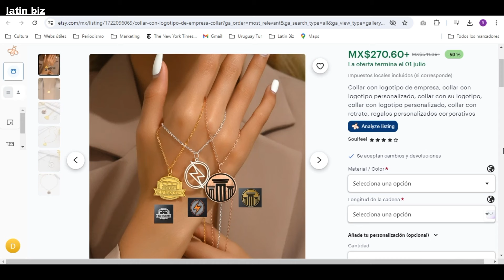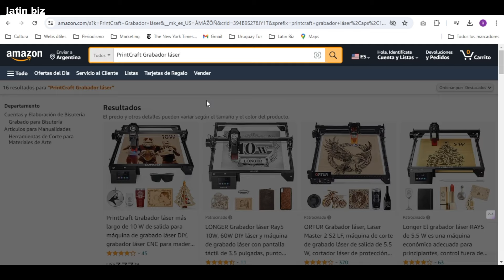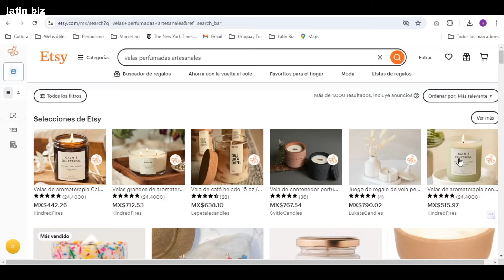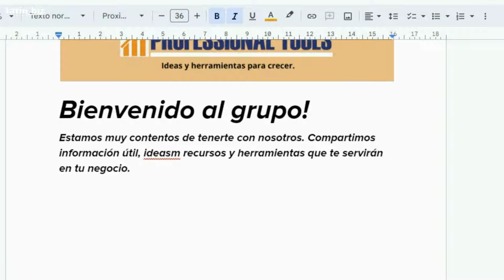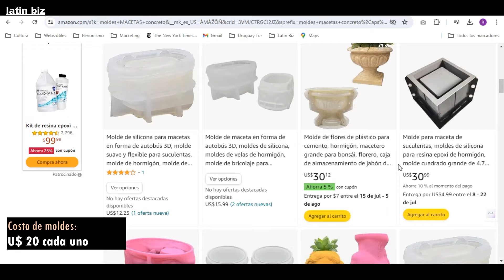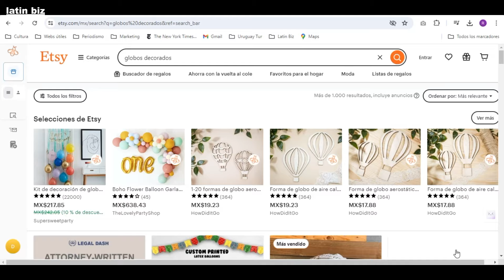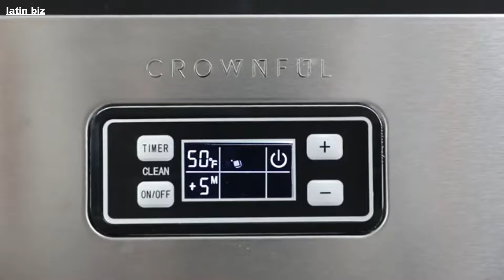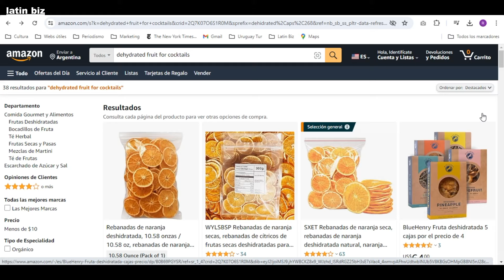✅ MAQUINAS para GANAR DINERO desde CASA: las más RENTABLES en AMAZON (2024)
✅ ENCUENTRA en AMAZON tu FÁBRICA CASERA y gana dinero desde casa. También disponibles en MERCADO LIBRE, eBay o ALIBABA: negocios fáciles con máquinas RENTABLES y ECONÓMICAS.

😊 Son soluciones CONFIABLES al MEJOR PRECIO